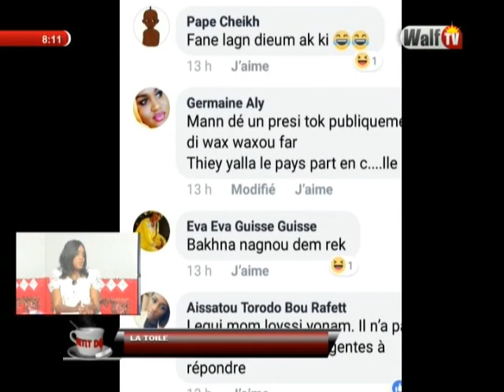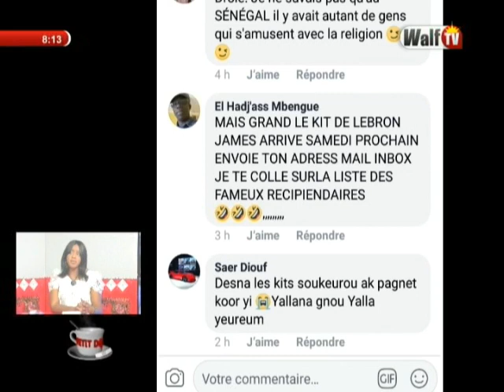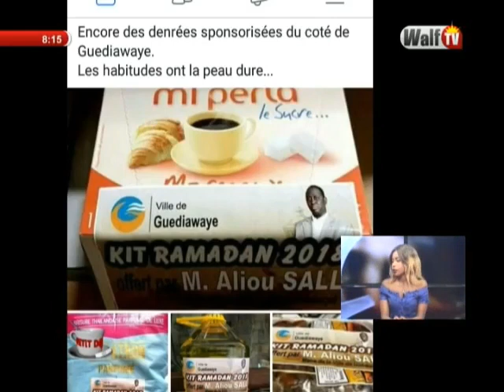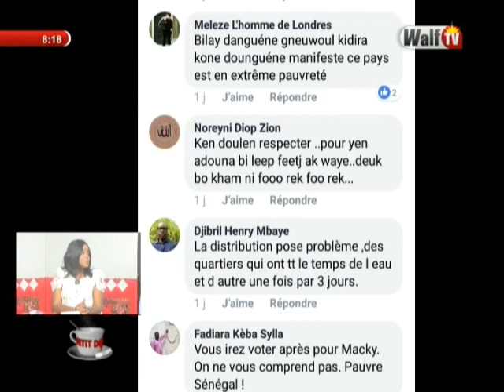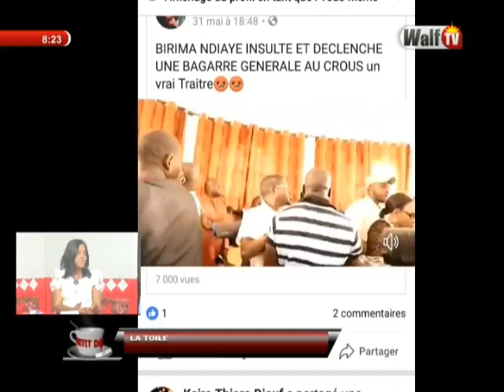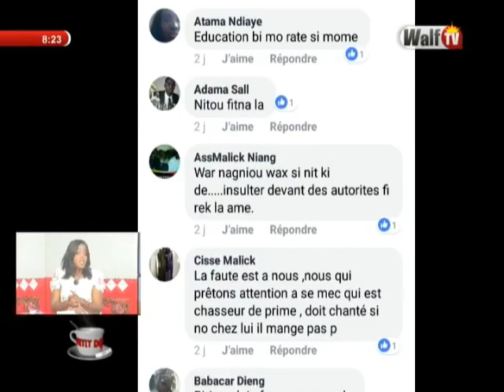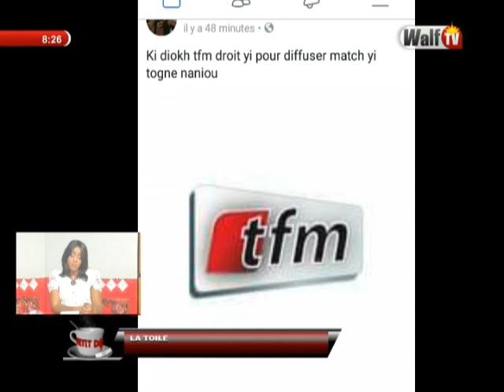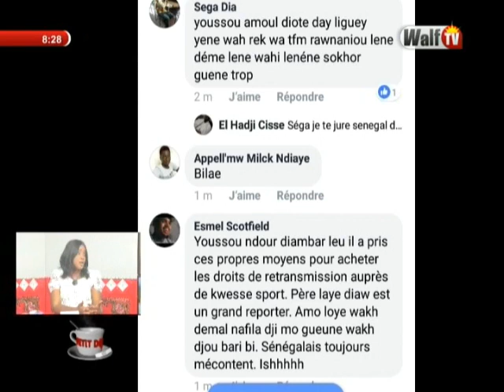Petit Dej (05 juin 2018) - La Toile : L’actualité qui fait le buzz sur les réseaux sociaux